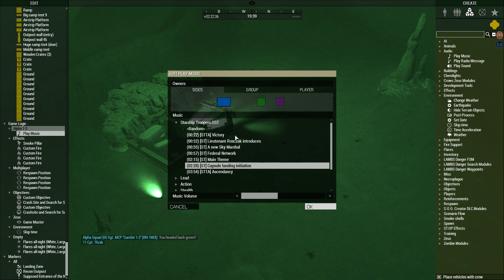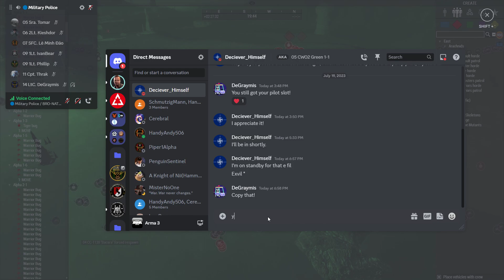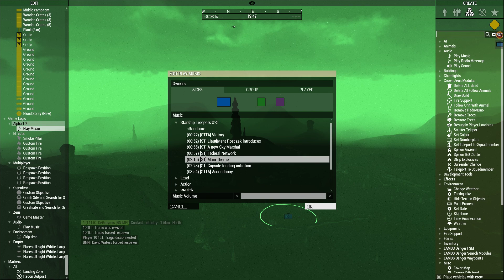Bro-Nation | Operation: "Planet K" | Arma 3 | Zeus POV